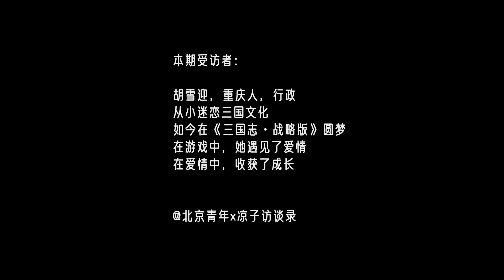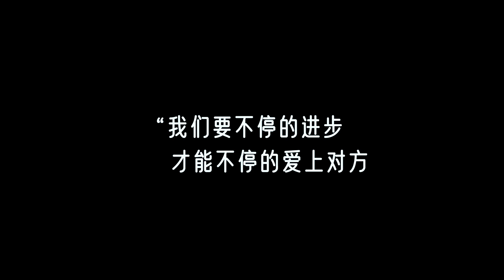网瘾少女的游戏之恋：“不断地爱上对方，才是爱情最好的状态”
【第363位受访者：胡雪迎，重庆人，行政】

从小迷恋三国文化，如今在《三国志·战略版》圆梦。在游戏中，她遇见了爱情，在爱情中，收获了成长。

如果你也想聊聊你的故事，可以私信b站、微博、小红书、抖音同名帐号，我们会快速回复。